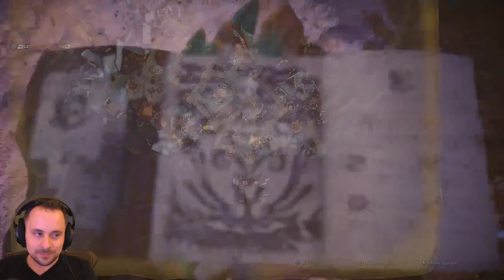Iceborne Playthrough - MR19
Follow on Twitch to get alerts for every stream!